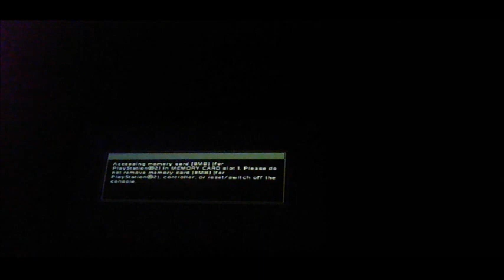Tom Clancy's Splinter Cell: Chaos Theory-Seoul(finale)-vlog 2100